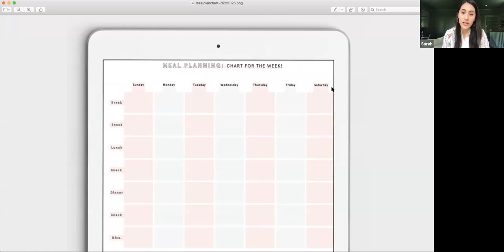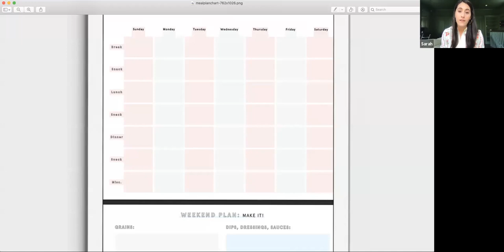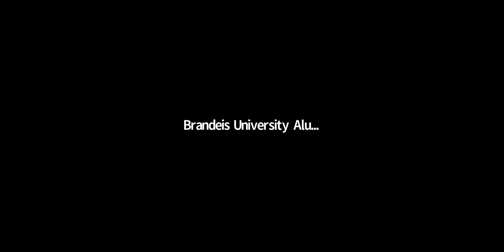How to Use Quarantine as an Opportunity to Boost Your Health with Sarah Rueven ‘09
In this interactive Zoom session, dietitian and wellness expert Sarah Rueven ’09, MS, RDN, CDN covers everything from how to stock your pantry and freezer for easy, healthy meals to the best ways to stay active and manage anxiety during this unprecedented time. Sarah is the founder of Rooted Wellness, a private nutrition practice. She also provides wellness seminars, group education and is a nationally recognized contributor to media outlets such as Self Magazine, Cosmopolitan Magazine, New York Magazine and Business Insider.